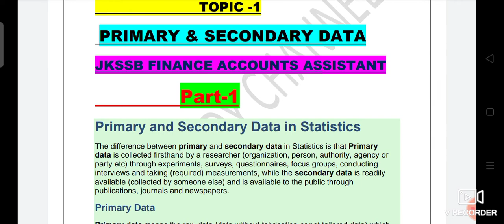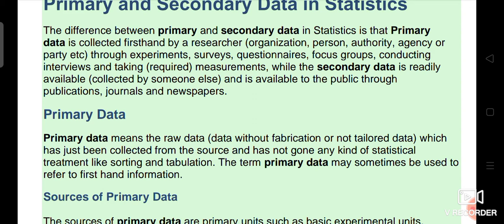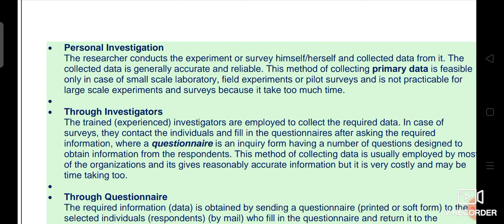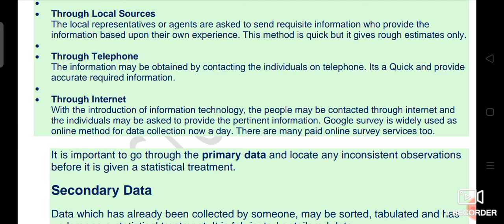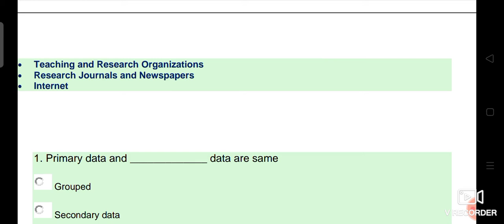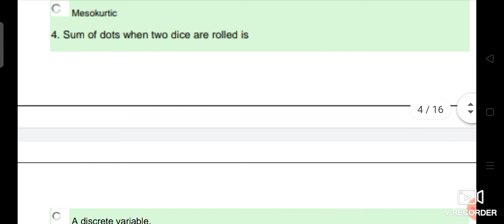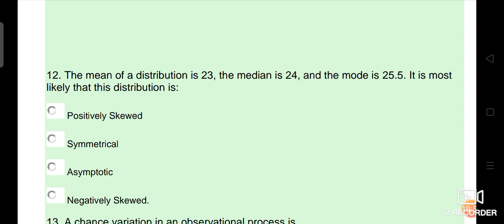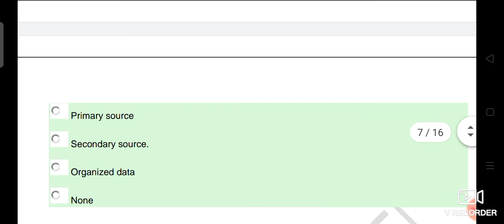Gen Statistics Part-1 ll Primary & Secondary data ll JKSSB Finance Accounts Assistant jobs Prep.